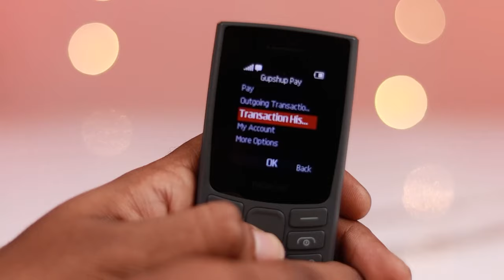Best keypad phone 2023/🔥/Top 5 keypad mobiles 2023/Best keypad phone under 2000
Amazon link-

Lava A3

Moto A70

Dizo star 500

Nokia 105 (UPI)